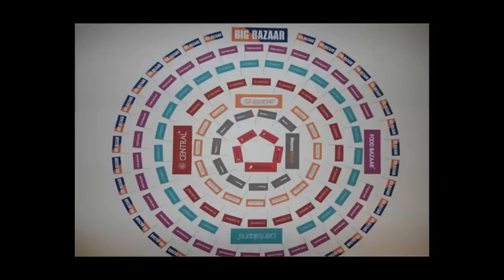Future Group Event pictures | Corporate choreography Choreographed by Amrita Joshi Mumbai